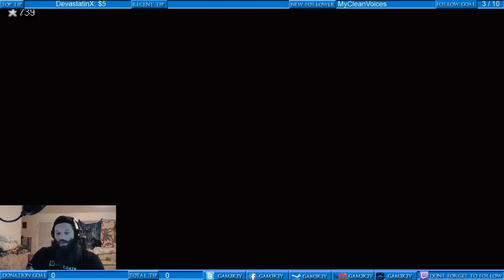StarDew Valley Episode 13